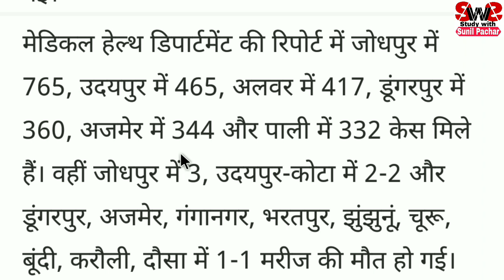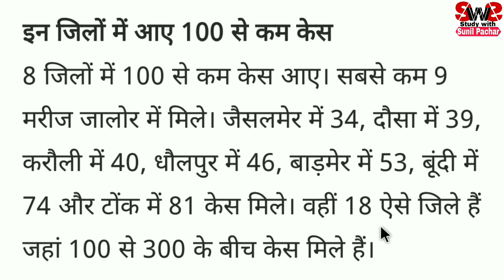राजस्थान में आज ओमिक्रोन के ताजा आंकड़े